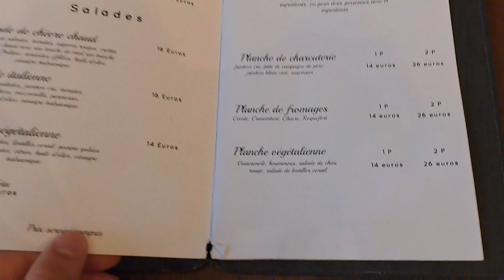Il nostro ritorno a Parigi!🇫🇷 [Tour Eiffel, Le café des chats, Musée d'Orsay]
◼️DESCRIZIONE◼️
Nessuna parola, solo tante baguette 🥖🥖🥖🥖🥖🥖🥖🥖🥖🥖🥖🥖🥖🥖🥖🥖🥖🥖🥖🥖🥖🥖🥖🥖🥖🥖🥖🥖🥖🥖🥖🥖🥖🥖🥖🥖🥖🥖🥖🥖